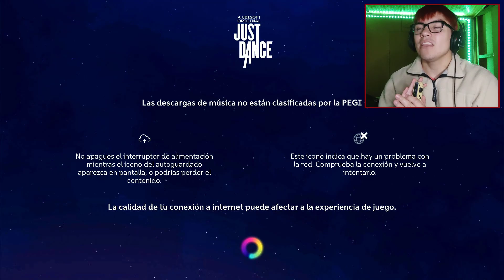Gracias, siguiente... 💋 | Just Dance 2023 Edition | Video Reacción #13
Acompañame a reaccionar a la nueva canción "sorpresa" agregada en Just Dance+!: Thank U Next de Ariana Grande 🤩
¿Qué les pareció?

*MIS REDES*

Copyright